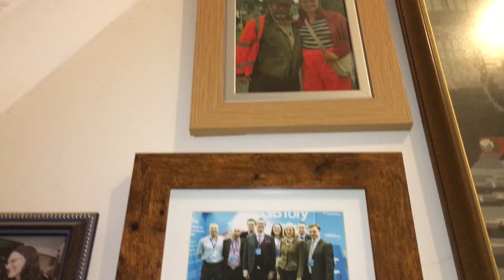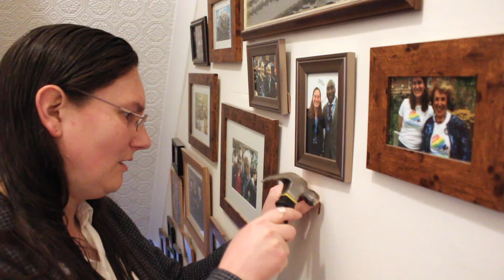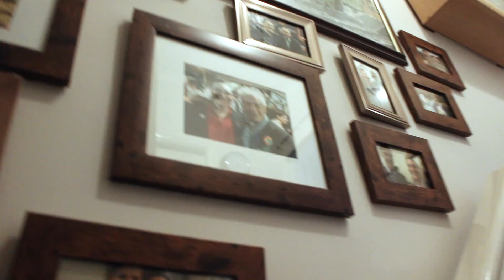Why Is There A Big Wheel In The Street?